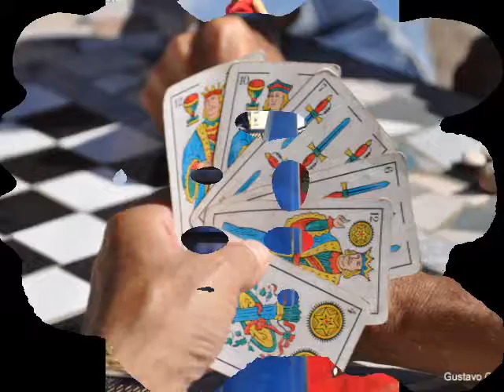Bajo el Mismo Cielo Altlantix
Muestra Fotográfica - Taller Amalia Retamozo